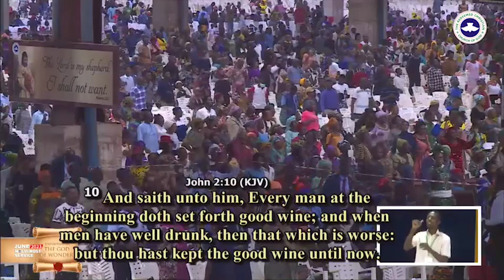Northern Zone Presentation (Understanding the God of Wonders)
Message By Dcn Ifeoluwa O

June 2023 Holy Ghost Seevice
(North Zone)

Topic:- Understanding the God of Wonders
Text:-

A wonder is something that is not normal and beyond our reason
(Psalms 72:18)

Understanding the God of wonders is understanding the one who does things beyond you reasoning.

How to understand the God of wonders;
1) (Gen 2:5-6, 1 Kings 17:3-4) God can perform wonder without man if need be.
2) God can involve a man with little input from man (Joshua 2:20, 2 Kings 2:19:22).
3) God can do wonders anywhere. As long as your challenge has a location, God can do wonders in that location.
4) God can do wonders through anyone.
5) Jesus Christ, Wonder beyond wonders prepared by God (Number 24:17, Micah 5:2).
Jesus can not only bypass man, but also can bypass system.
Jesus only need little of man's input to do wonders (John 2:7-10). Because you have Jesus Christ, your wonders are now.

Understand: we can say we understand a thing when we have experience it.